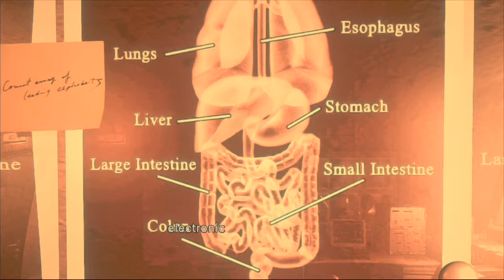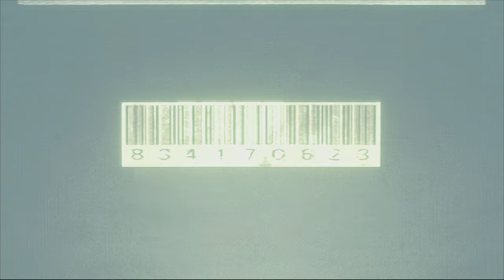MO Disks - Resident Evil HD Pt.23